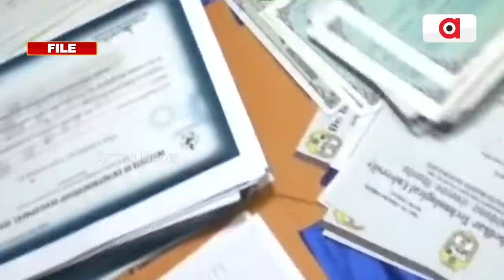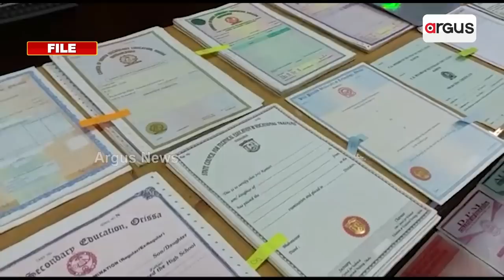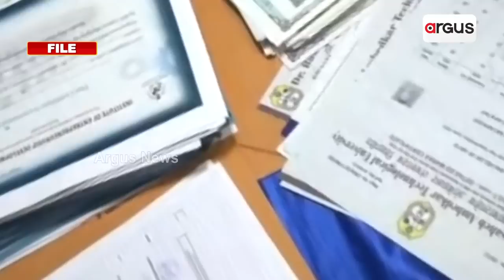Centre To Launch 'Unique Student ID' From August 2023